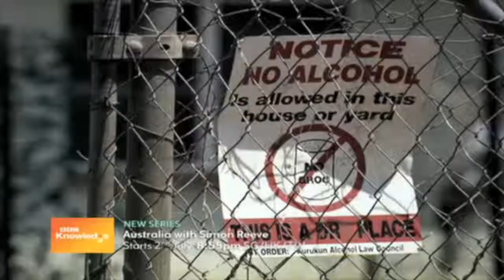BBC Knowledge - Australia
Promo for BBC Knowledge